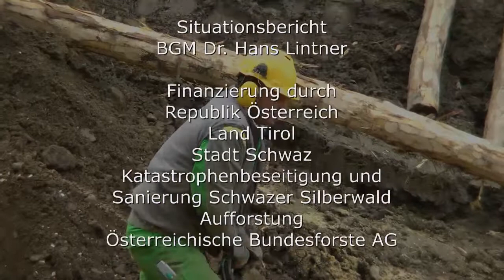Wildwasserschutz Schwazer Silberwald - Pflanzgarten 21. März 2013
Baustelle Wildwasserschutz Schwazer Silberwald - Pflanzgarten
SCHWAZ TV 2013 Film Armin vom Silberwald / Schnitt Toni der Cutter
Situationsbericht BGM Dr. Hans Lintner
Finanzierung durch: Republik Österreich / Land Tirol, Stadt Schwaz / Katastrophenbeseitigung und Sanierung Schwazer Silberwald / Aufforstung Österreichische Bundesforste AG